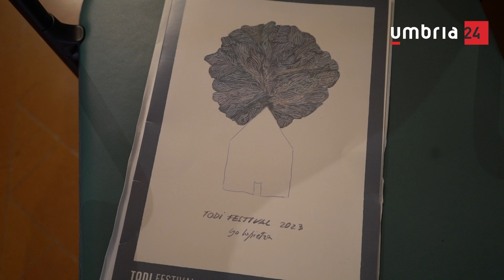Torna il Todi festival con un'offerta ricca e variegata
Torna Todi festival per la sua 37esima edizione e con un programma variegato e diversificato. Su il sipario sabato 26 agosto con un omaggio di poesia e musica, per la poetessa Patrizia Cavalli scomparsa solo un anno fa. Tante le opere inedite, debutti nazionali ed esclusive regionali, come il primo concerto in Umbria della cantante Madame, previsto per mercoledì 30 agosto in piazza del popolo. Dal 26 agosto al 3 settembre, «frutto di una progettualità che raccoglie ciò che oggi l'arte ha saputo trasferirci con stupore e meraviglia». Servizio di Elle Biscarini